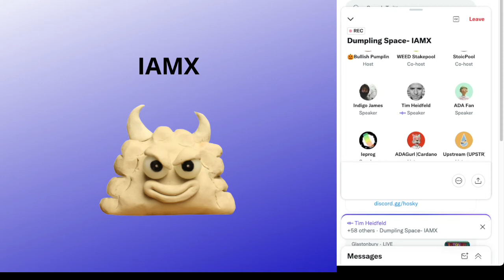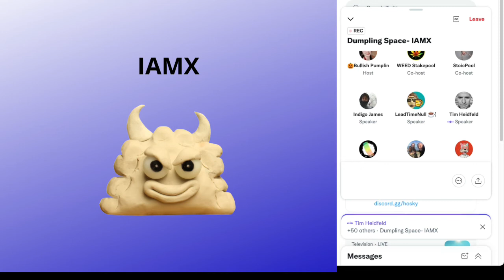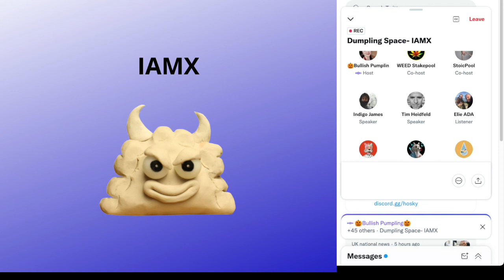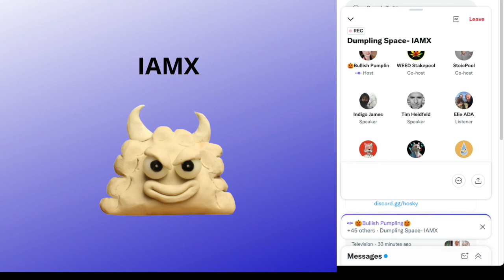Jun 22 2022: IAMX- Self Sovereign Identity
In this Dumpling Space we talked to Tim from IAMX about Self Sovereign Identity. It's a disruptive thing and a lot of research and hard work needed.

Love you all and please tune in for the next Dumpling space.

00:00:00 IAMX context
00:12:05 Revenue streams
00:25:55 Benefits for the consumers
00:34:37 Regulatory framework
00:27:22 KARMA pool
00:45:17 Benefit for verifier
01:11:12 IAMX supports 43 ledgers
01:25:30 The team